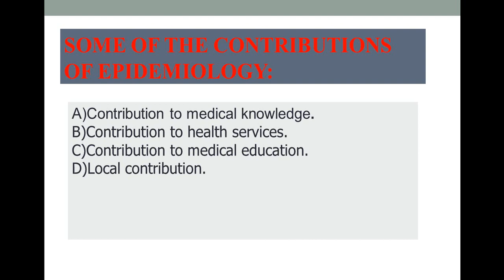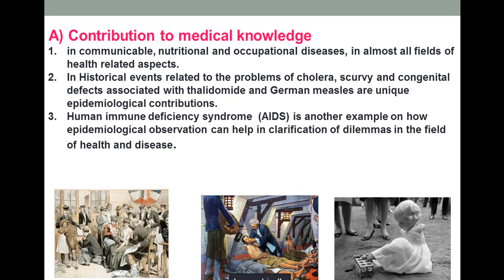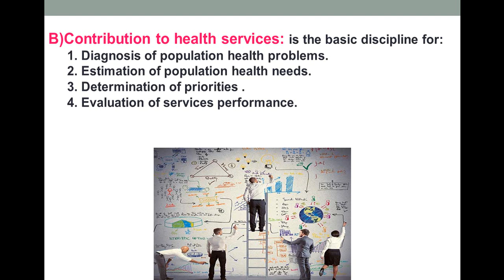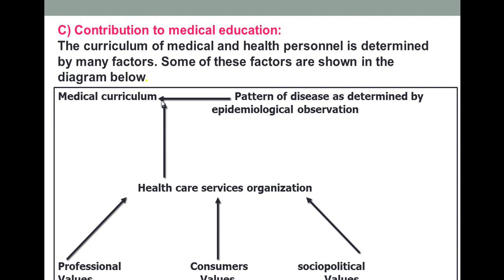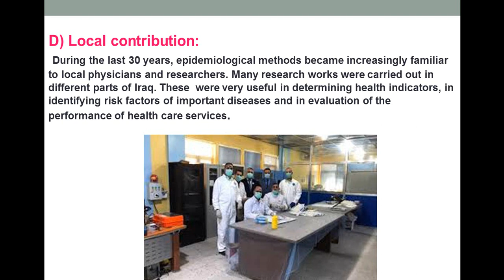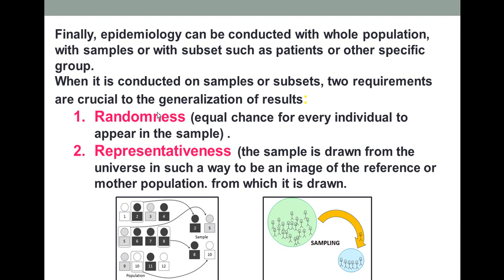محاضرة علمية(المرحلة الرابعة / طب المجتمع / epidemiology)الجزء2